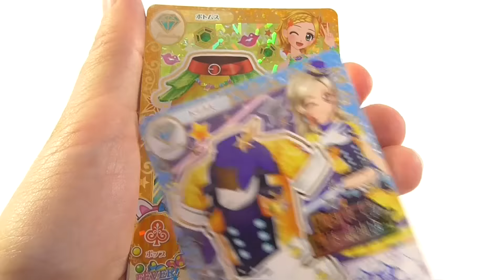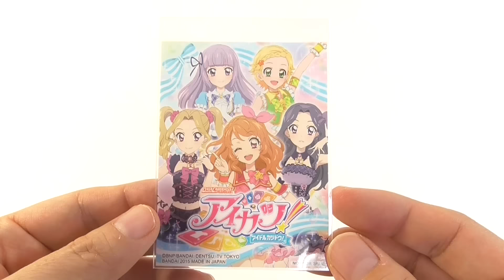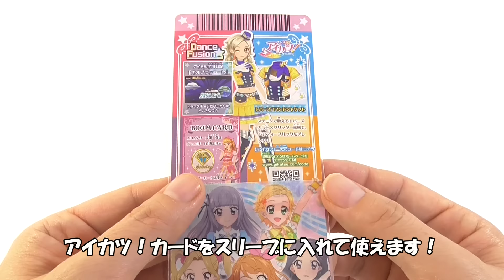アイカツ！排出結果2回目 Aikatsu!アイカツ！オリジナルスリーブGET！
アイカツ！2016シリーズ第1弾排出結果2回目とアイカツ！オリジナルスリーブをゲットしたので紹介します。
An Aikatsu! I introduce the Aikatsu! card which I play a game, and came out.

「動画」
【アイカツ！　ブランドオリジナルコレクション Aikatsu! Gashapon】
【アイカツ2015第5弾 アイカツカード紹介！ プレミアムレアが出た ！「排出結果」  Aikatsu!】